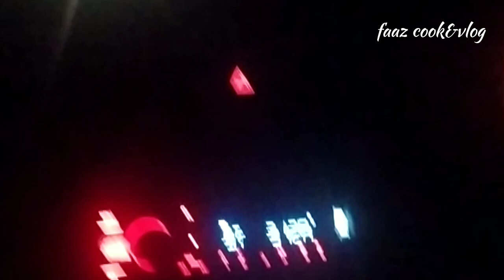ചെക്കന്റെ കല്യാണം വേറെ സ്ഥാലത്തേക് മാറ്റി കാരണം എന്താണ് win tech manya kasaragod/@Faazcookandvlog